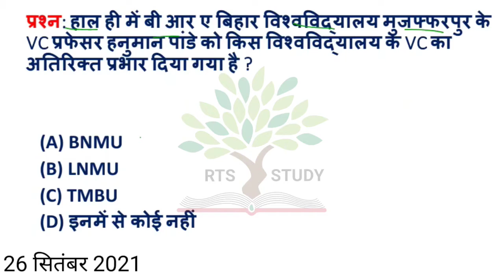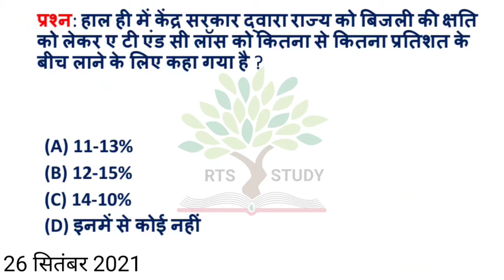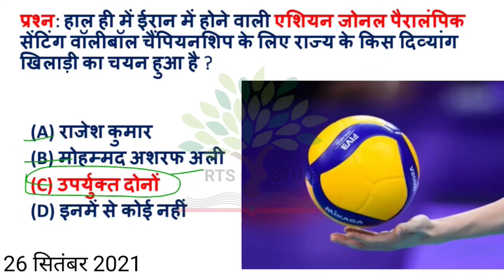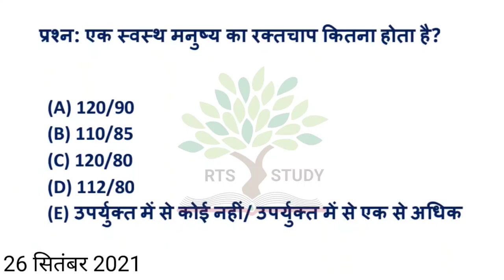बिहार करेंट अफेयर्स | 67वीं BPSC स्पेशल बिहार का MCQ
Dailycurrentaffairs

Dailycurrentaffairs
currentaffairsbyRitesh

map_class_khan_sir_patna
indian_polity_khan_sir

disturbation act.

Note:-

This video is not intended to offend anyone but has been shot with the purpose of education.